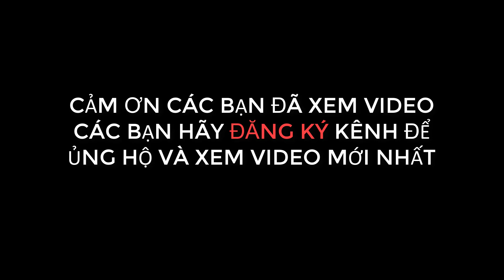CHỢ CHIM CẢNH THÚ HOANG LẠNG SƠN CHỢ KỲ LỪA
MỜI CÁC BẠN ĐI CHƠI CHỢ CHIM CẢNH LẠNG SƠN